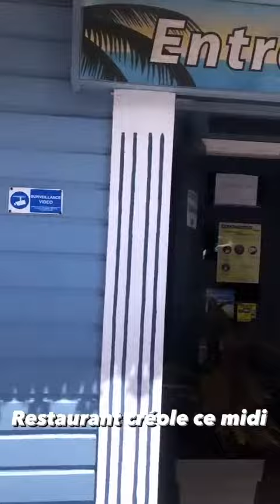ANDREW SUCRE - 17 Mars 2021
Les amis on se retrouve pour mon vlog du 17 Mars 2021 sur notre chaine - Pour retrouver tous mes vlogs direction ma playlist